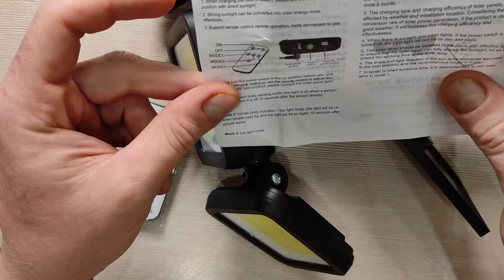Яркий уличный светильник на солнечной батарее с Алиэкспресс